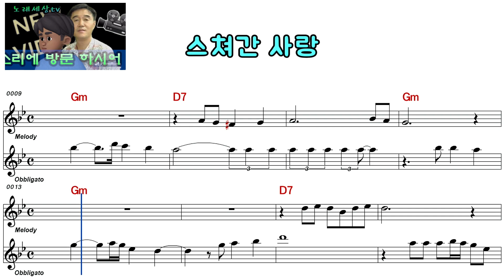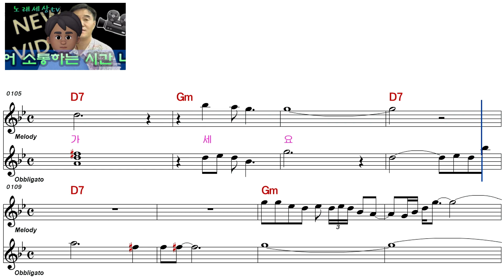유강ㅡ스쳐간 사랑ㅡ 여자키ㅡELF919ㅡ31472